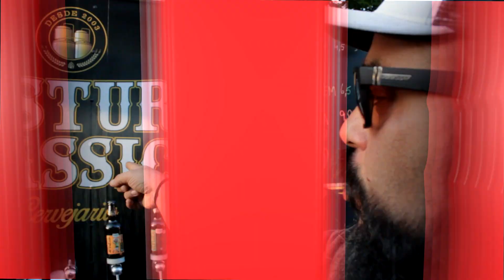Quem bebe mais rápido Feat. Guto Senra do Ogrostronomia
Convidei meu grande amigo Guto Senra para beber. A gente aproveitou a GastroBeer e as cervejas incríveis do evento para ver quem bebe mais rápido.
Quem será que ganha essa?

Rótulos como Dead Dog, Cerveja Secreta, Besten, OverHop,  Dos Hermanos, Cerveja Dona e Mistura Clássica, fizeram parte desse vídeo.
Muito obrigado por todo carinho e cervejas!